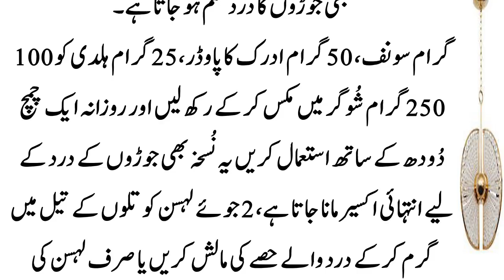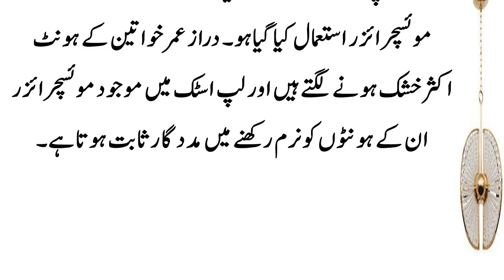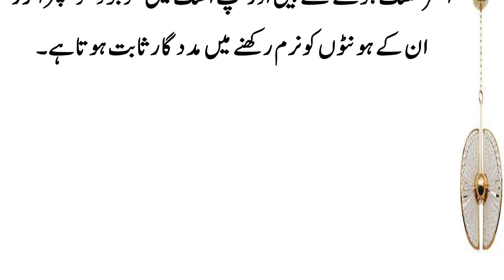Aise 50 Zabardast Ti Jin Ki Har Waqt Aapko Zarurat Ho l ایسے پچاس زبردست ٹوٹکے